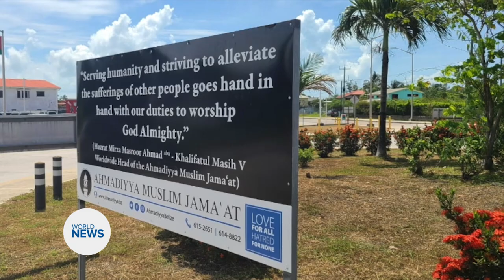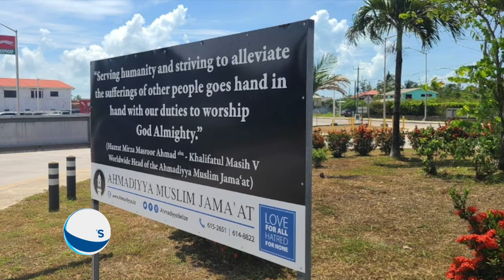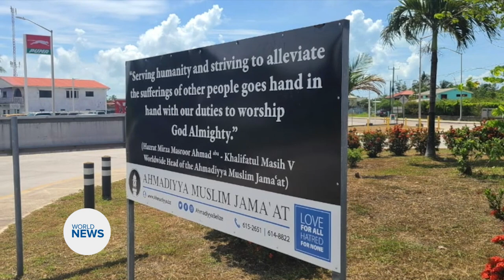Ahmadiyya Muslim Community Belize adopt a roundabout